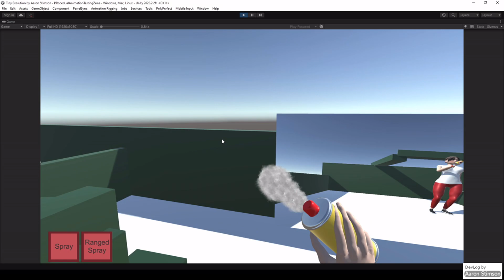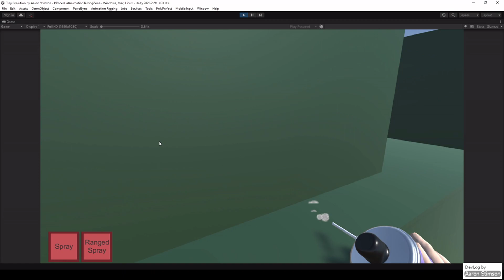DevLog Reduced Arm Object Clipping and Added New Spray with UI 09/04/2023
I have Added a script to move the arm when coming into contact with walls to reduce the amount of clipping it has with the map ad have made a new spray and system to switch between them with UI and cooldowns to stop spam swapping. For now a long ranged spray has been added to get spiders that are in far of areas such as the ceiling. I have also reworked how the players camera handles the head clipping since it would also not render the hand if it got too close the the camera's plane.